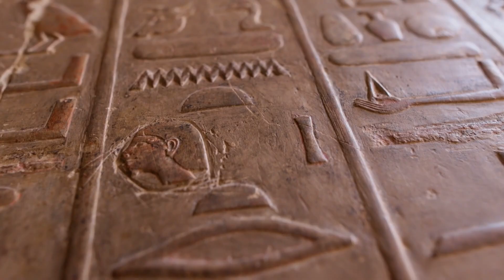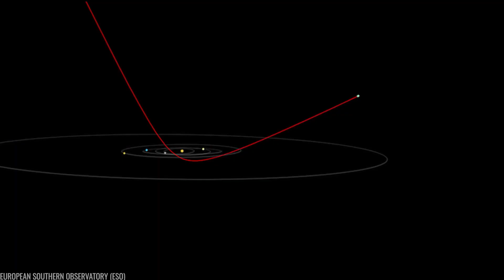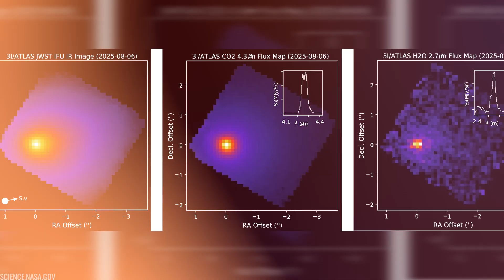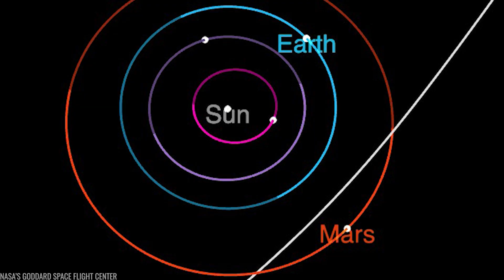NEW IMAGES! Webb Captures Interstellar Comet 3I/ATLAS From Another Star!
🚀A mysterious comet from another star system—3I/ATLAS—has entered our solar system. Bigger than Oumuamua, stranger than Borisov, and powered by carbon dioxide, not water. Discover what Webb and Hubble just revealed about this alien visitor.

NEW IMAGES from the James Webb Space Telescope have captured something extraordinary: Comet 3I/ATLAS, only the third interstellar object ever discovered. Racing through our solar system at nearly 60 km/s, ATLAS is unlike anything we’ve ever seen.

Faster and larger than Oumuamua.

More mysterious than Borisov.

Glowing with a carbon dioxide–driven coma, not water ice.

In this video, we explore:
🌌 How ATLAS was discovered and why its orbit proves it’s unbound.
☄️ Why its chemical fingerprint shocked astronomers.
🔭 What Webb, Hubble, and NASA’s newest telescopes revealed.
🚀 Why we can’t intercept ATLAS yet, but how future missions could.
🌍 What this comet tells us about planetary systems beyond our Sun.

Interstellar comets are time capsules, frozen messengers from other worlds. ATLAS is the beginning of a new era where these visitors may become common—each one bringing us closer to answering the question: Are we alone?